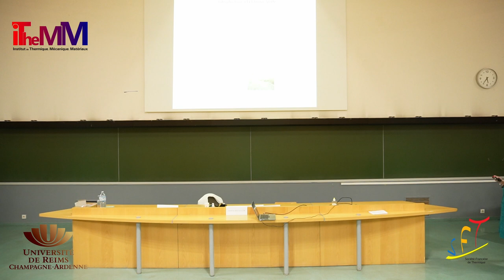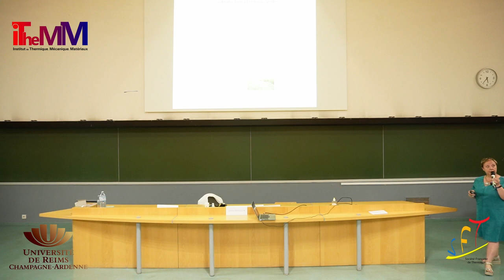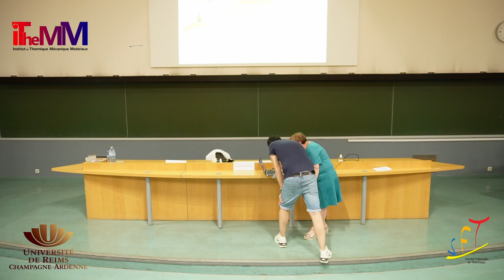Conf Sandrine Bouquillon - 31ème Congrès Français de Thermique - 30 mai au 2 juin 2023/Reims